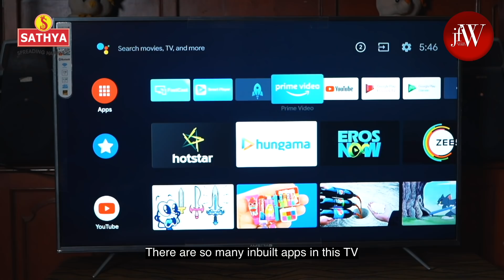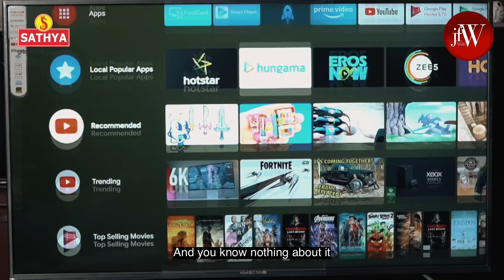Types of TV Watchers at home | Dipshi Blessy & Rahul | JFW Originals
Television is great. It offers a lot as it is informing and especially entertaining. There's always something to get hooked on and passionate about because of course we aren't obsessed.

Just as there is a variety of different shows, there are also a variety of different viewers and watchers.

In this video, Dipshi Blessy and Rahul Raj humorously play the roles of the Types of TV Watchers.

Dipshi and Rahul Raj are popularly known for their Couple Series